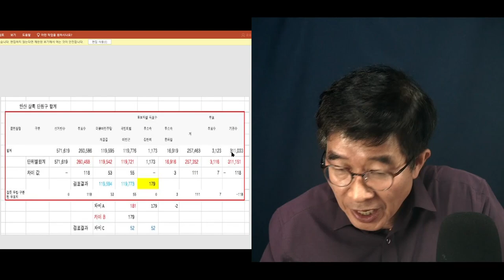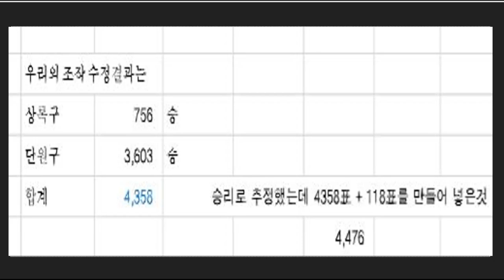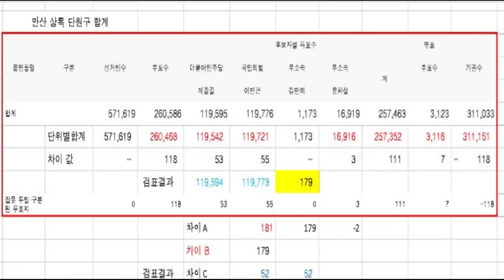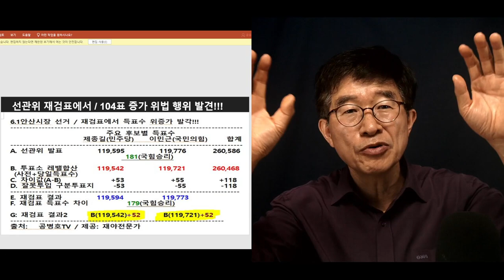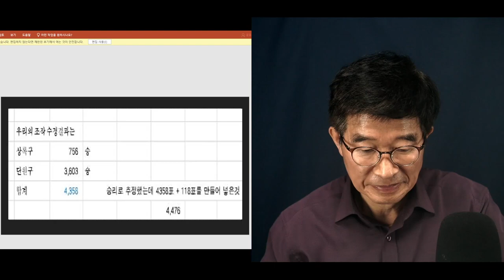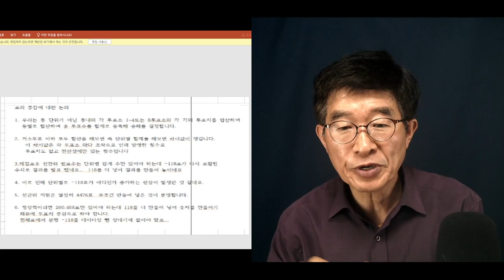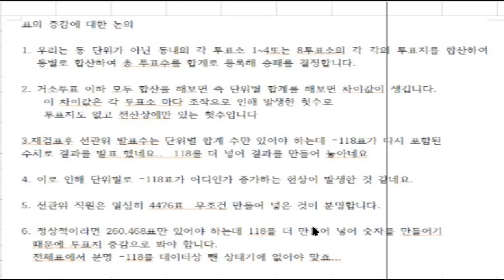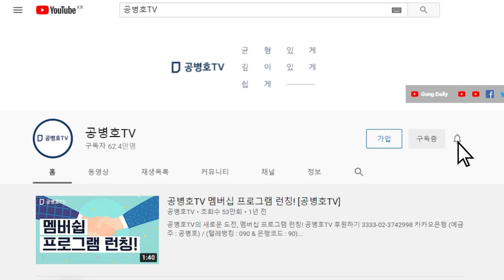안산시장 재검표 문제없다? / 천만에 전산프로그램 위력을 증명한 사례 / 최소한 104표 이상의 위증감 증거 확보 / 지역선관위 표 맞추기 의심 사례 [공병호TV]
Bitcoin : 3MTW849AkP2ftLeSK2teZHMmzLu7Z83s9U